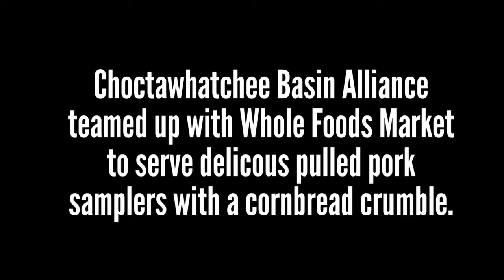Smoke on the Coast 2017